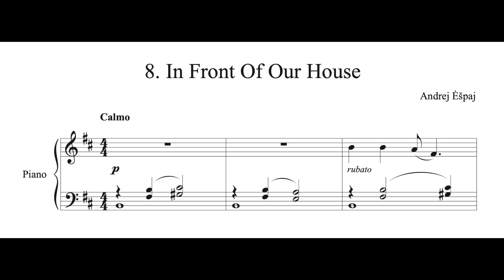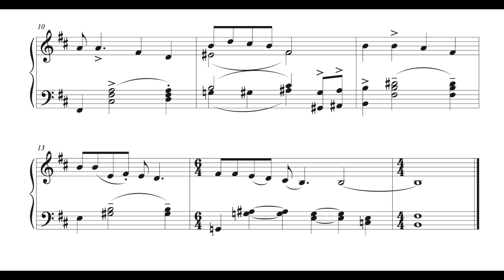Andrei Eshpai - In Front Of Our House, from the cycle "24 Hungarian Songs", n. 8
Andrei Yakovlevich Eshpai (Russian: Андре́й Я́ковлевич Эшпа́й; ISO-9: Andrej Âkovlevič Ėšpaj; 15 May 1925 – 8 November 2015) was an ethnic Mari (Russian and Soviet) composer.  He was awarded the title of People's Artist of the USSR in 1981.
Eshpai was born at Kozmodemyansk, Mari ASSR, Russian SFSR to a Mari father and Russian mother. A Red Army World War II veteran, he studied piano at Moscow Conservatory from 1948 to 1953 under Vladimir Sofronitsky, and composition under Nikolai Rakov, Nikolai Myaskovsky and Evgeny Golubev. He performed his postgraduate study under Aram Khachaturian from 1953 to 1956.

Eshpai was the son of the composer Yakov Eshpai, and the father of the filmmaker Andrei Andreyevich Eshpai.

On 8 November 2015, Eshpai died in Moscow from a stroke at the age of 90.

The image before the music is from M. M., and we would like to thank him for his kind permission to reproduce his painting.